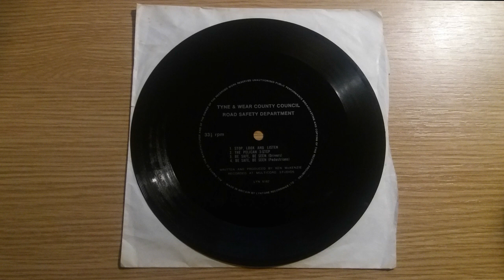Tyne & Wear County Council Road Safety - Be Safe, Be Seen (Pedestrian) - LYN 6162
An unusual 7" record I bought with the road safety jingles Tyne & Wear County Council had used on local radio "Metro".

Written and Produced by Ken McKenzie
Recorded at Multicord Studios

There is no date on the record itself, but to me it sounds like late 70's. I read that Tyne and Wear County Council only existed between 1974 and 1986, so it's definitely falls in there somewhere!